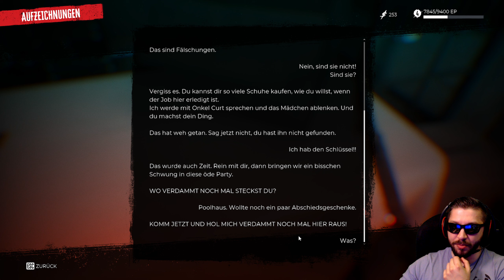Sessellift des Grauens • 004 • Dead Island 2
▬▬ STORY ▬▬▬▬▬▬▬▬▬▬▬▬▬▬▬▬▬▬▬

Ein tödliches Virus breitet sich in Los Angeles aus und verwandelt die Einwohner in gefräßige Zombies. Die Stadt steht unter Quarantäne, das Militär hat sich zurückgezogen. Gebissen, infiziert, aber immun (und mehr als das!) lernst du, den Zombie in dir zu lieben.

Let's Play Dead Island 2

Action | Horror | RPG

Entwickler & Publisher:
Deep Silver Dambuster Studios
Deep Silver, Plaion